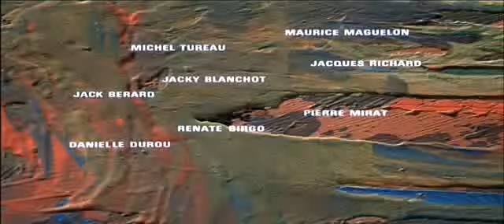Louis de Funès - "Le Tatoué" - générique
Intro of the Louis de Funès film: "Le Tatoué" by Denys de La Patellière (1968).
German title: "Balduin das Nachtgespenst".
With Jean Gabin, Paul Mercey, Dominique Devray and Yves Barsacq